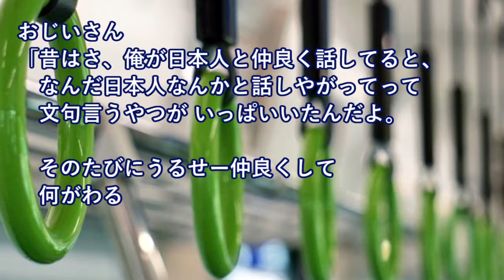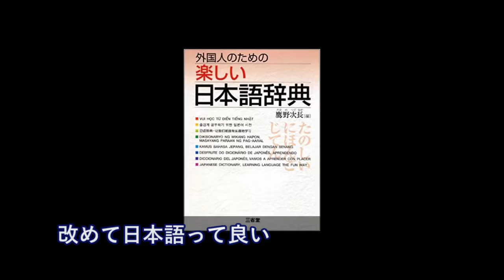韓国人の友達の案内でソウル観光→地下鉄で、隣のご老人が突然「あなた日本人？」→ドキドキしているとご老人が語り始めた・・【日本大好き外国人】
【台湾地震2018】日本で広がる『恩返し』台湾感動！花蓮市で震度7…海外の反応

海外の反応 感動!!「涙が止まらない！」台湾大地震で日本人が魅せた迅速な対応に台湾人が涙が溢れる位に感動して称賛した訳とは？

海外の反応 失敗したら全世界が・・・ 　ノロ感染者 絶望的な勢いで大増殖して組織委が絶対阻止を宣言

台湾人が涙…心震わせずにはいられない日本から集まる応援の声に感動!台湾地震【海外の反応】

海外の反応「涙が滝のように流れてる。」 日本で広がる『大震災の恩返し』の呼びかけに大地震被害を受けた台湾人が感動